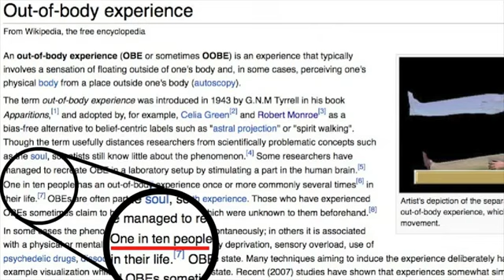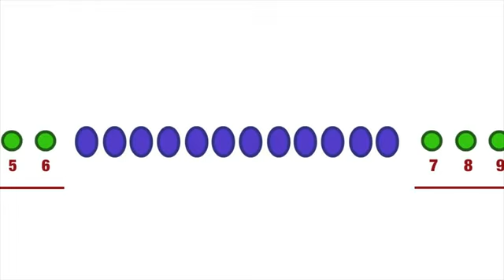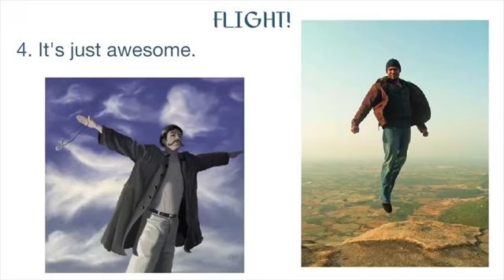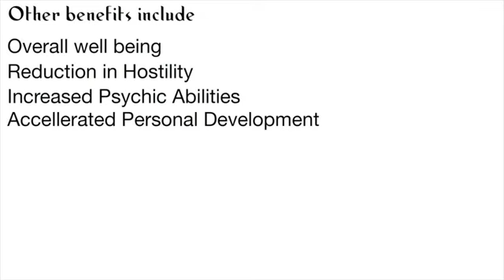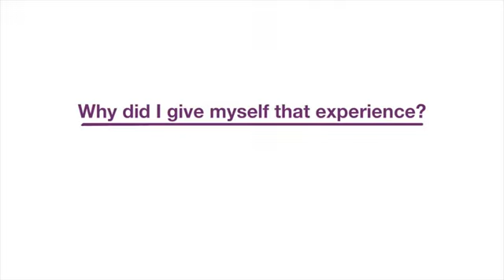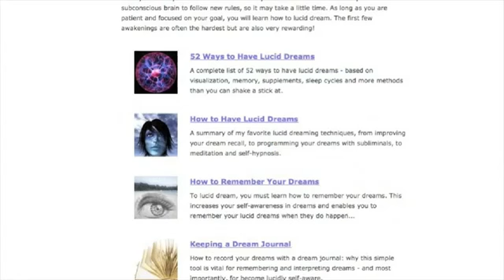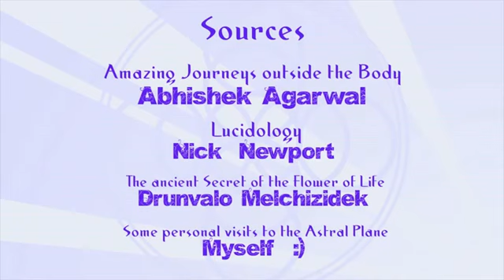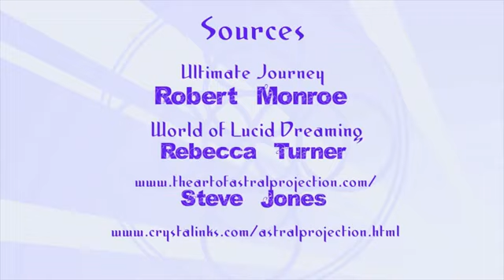Spirit Science 9 ~ Astral Projection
This video series was done by jordanduchnycz, atlantis king & friends. please check out their yt channels for more information on this topic and for links provided in the video

Stonehenge ley lines golden ratio mayan calendar Dec 21, 2012 awakening
illuminati freemasons skull and bones jahbulon annunaki life after death mars theory truth mason freemason masonic temple anu

THIS WAS DONE STRICTLY FOR NON PROFIT